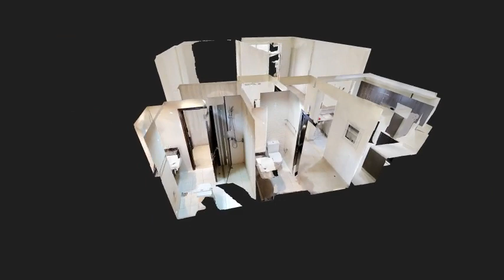Plaza Residence in Jumeirah Village Circle